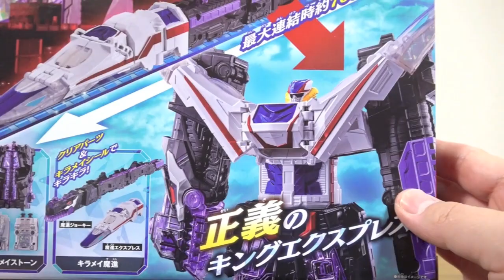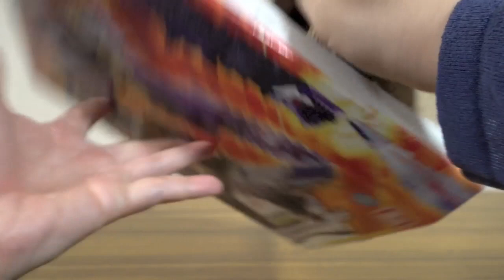敵幹部ガルザの魔進が4モード変形合体！DXキングエクスプレスセット 魔進ジョーキー & 魔進エクスプレス レビュー！スモッグジョーキーとキラメイストーン変形！キラメイジャー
魔進戦隊キラメイジャーおもちゃ動画